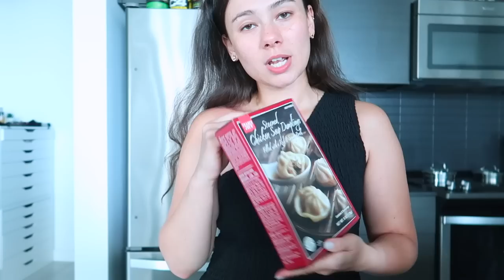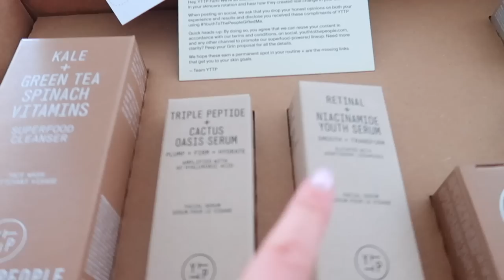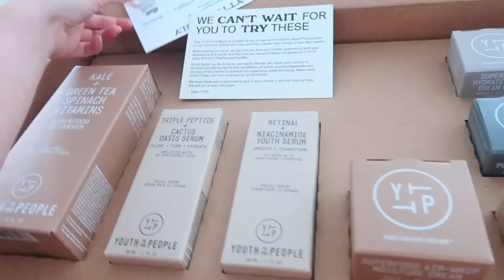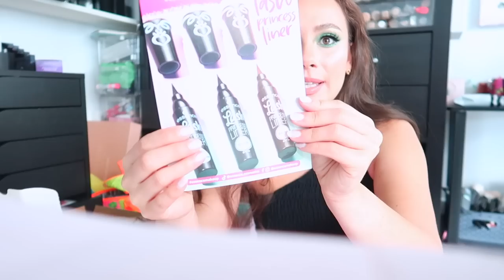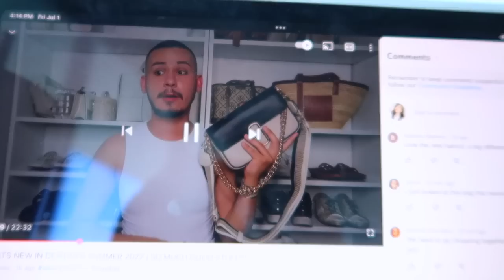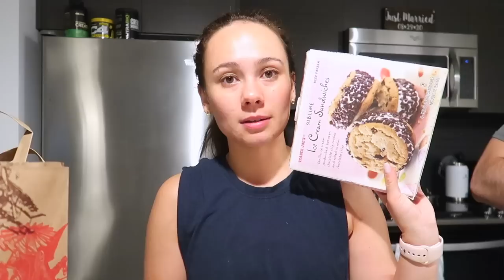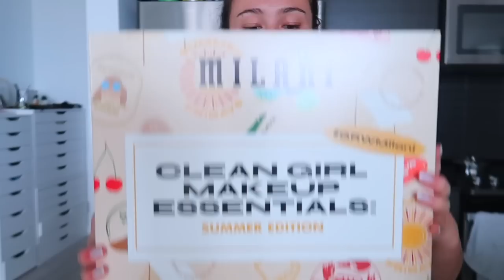DAY IN MY LIFE MIAMI CONTENT CREATOR// CHARLOTTE TILBURY EVENT, PR UNBOXINGS, TRADER JOES HAUL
//MENTIONED
Chantecaille Flower Harmonizing Cream
Innesfree Daily UV Sunscreen
Zara Dress
Amazon Black One Shoulder Dress
Amazon Pink Maxi Dress
Amazon Black Set